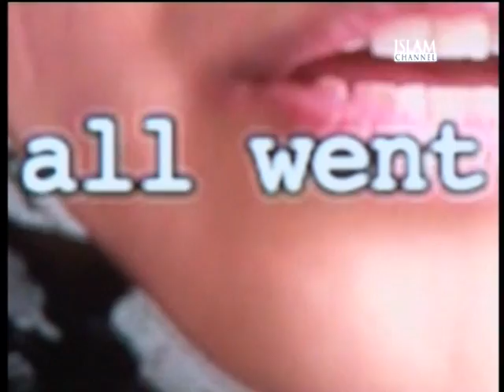Living the Life : Dui Desher Golpo (24/6/13)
Living the Life talks to two women behind a new exhibition on East London's Bangladeshi community's social integration.